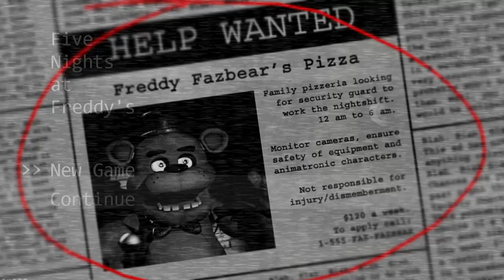I Played FNAF 1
I Beat Night 1